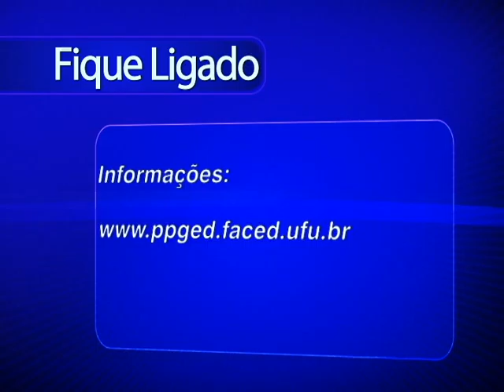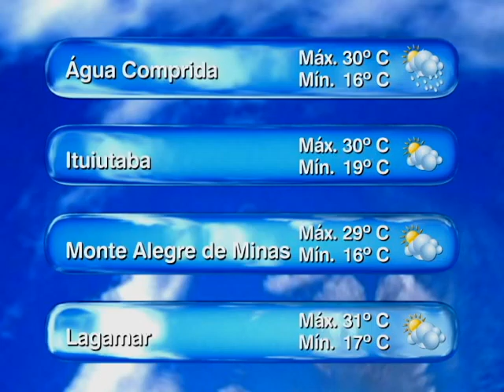TVU Notícias exibido em 04/12/2014 - Parte 02